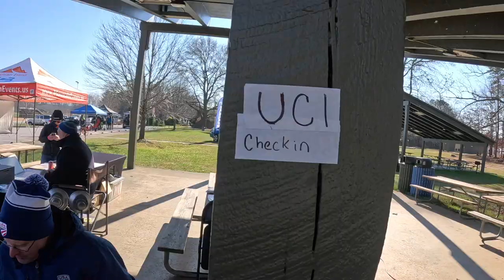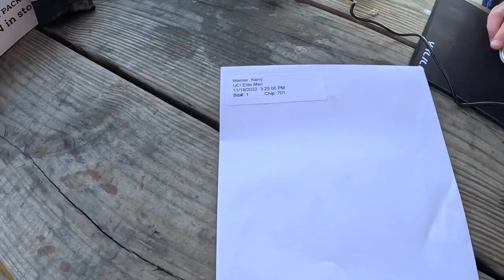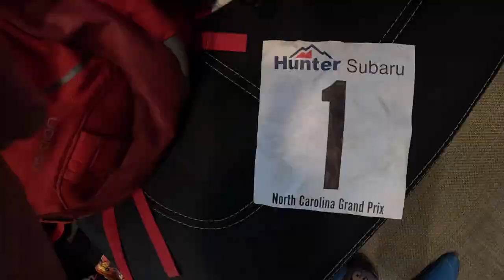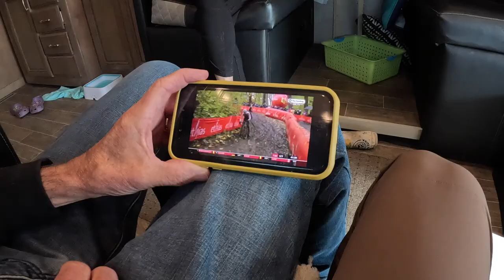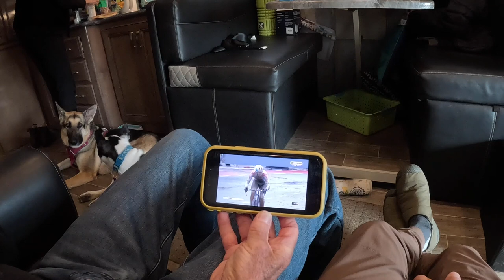2022 NCGP of Cyclocross Vlog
The final UCI race before National Champs in 3 weeks time. Also, my first race back between the tape since Charm City CX back in early October. With all this gravel and MTB mixing up the schedule I was missing the tight and intense action of CX racing. It was nice to pick back up at a race I consider my home race. I took my first ever UCI win at NCGP and after the weekend I have stacked up 11 wins total. Two weekends off to get some last minute training in. See y'all in Hartford, Ct.